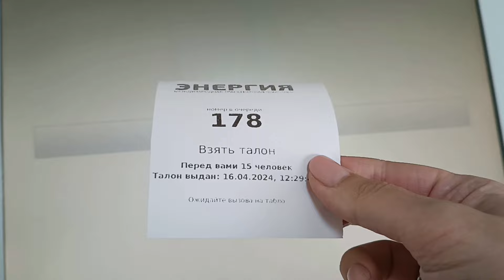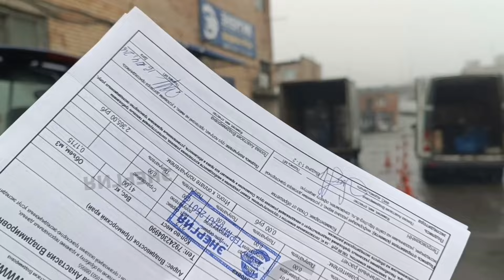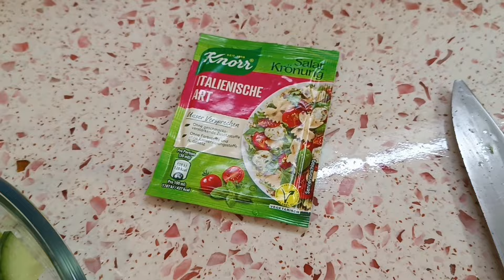РАСПАКОВКА ПОСЫЛКИ С РОТАНГОМ | БОМБИЧЕСКИЙ УЖИН КАК В РЕСТОРАНЕ | семейный влог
Продолжаю тему плетения из ротанга. Я получила посылку от Наталии Петровской, она же @Kashposhnica
Ну и конечно после холодного трудового дня хочется вкусного ужина, который я готовлю на быструю руку, но получилось бомбически
Получила ротанга от НАТАЛИИ ПЕТРОВСКОЙ @rotang_kashposhnica с подарками
Жители Москвы и Московской области могут приехать и приобрести у Наталии ротанг на свой вкус и под любой дизайн. Также она отправляет транспортными компаниями по всей России и в страны ближнего зарубежья. Также вы можете заказать плетеное кашпо у Наталии

Друзья, если кто-то желает, я могу сплести кашпо для вашего сада на заказ, если вы живете в Приморском крае. В мае у меня будет время на это. Обращайтесь в личные сообщения

В моем Телеграм канале я делюсь новостями о распродаже и снижении цен на ротан в разных компаниях. Приглашаю вас на свой Телеграм канал